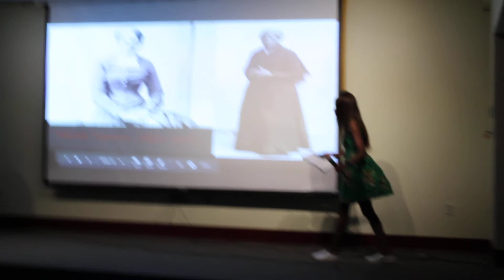African Cultural Night: Harriet Tubman Reading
This reading was performed as part African Cultural Night hosted by STAC's African Student Association (ASA).

The goal of the ASA is to educate the community on issues that are concerning to Africa, both political and social. This is a multicultural group where all are welcomed.  The ASA group strives to create a comfortable atmosphere to promote unity, social, cultural, and educational aspirations among all students.

Video courtesy of Doris Osei, Class of 2021.